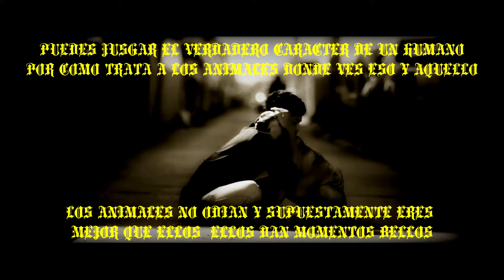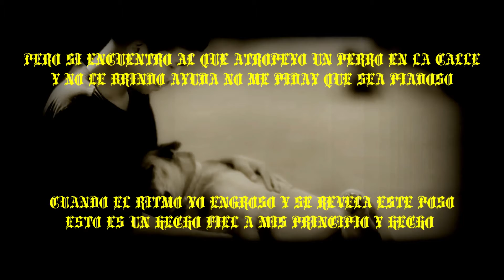SEAREZKIENFUE ADELANTO 2021 HISPER BEATS - (NORTAVISUAL)